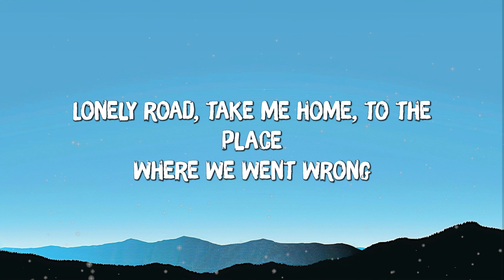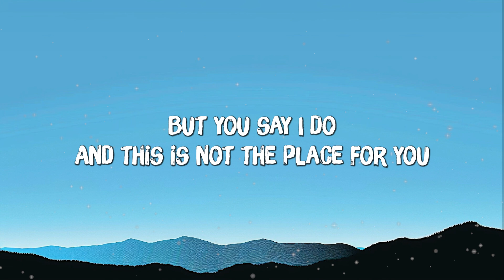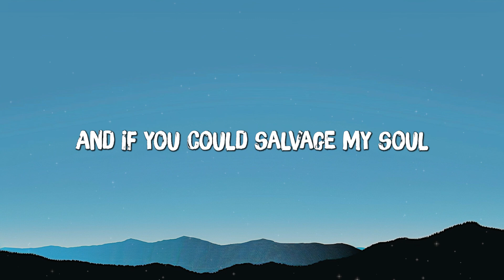mgk & Jelly Roll - Lonely Road (Lyrics)